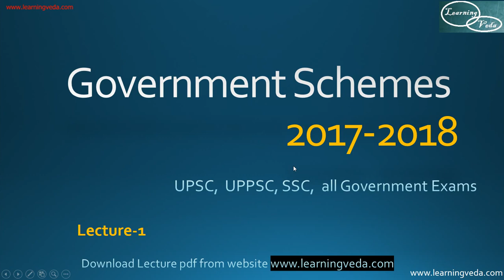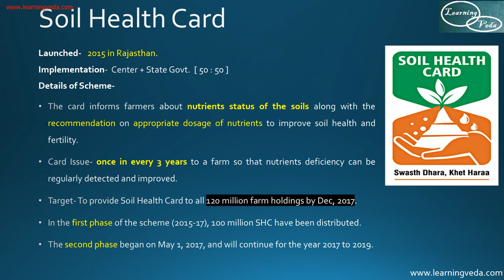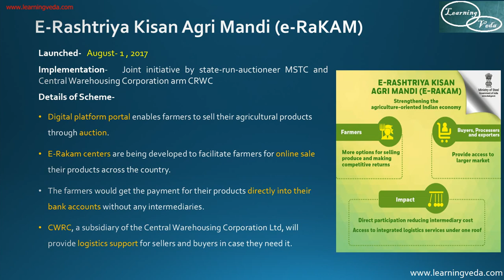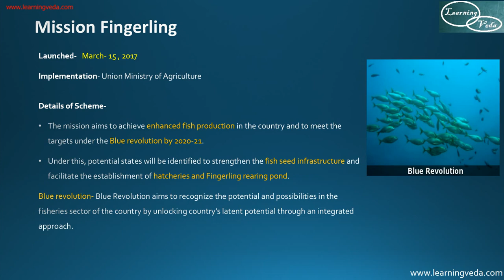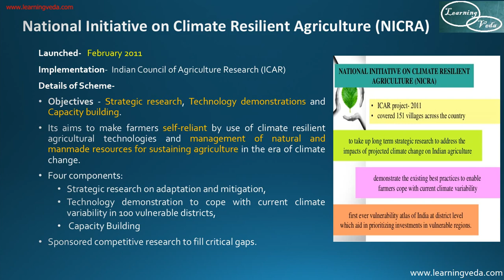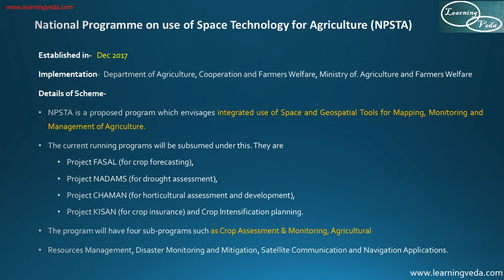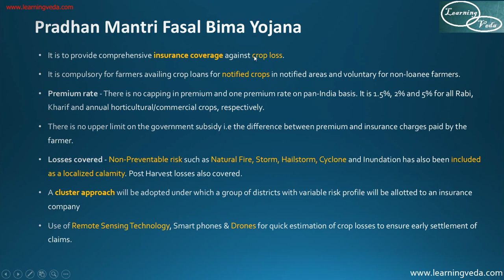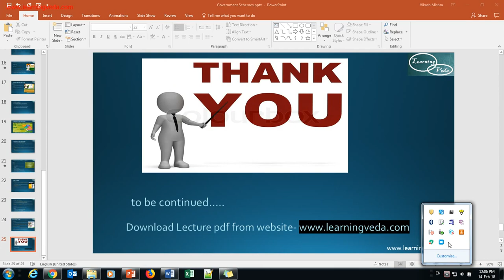Government Schemes 2017-2018 Lecture 1 (Hindi)( for IAS/UPSC/State PSC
Government Schemes  for all government exams